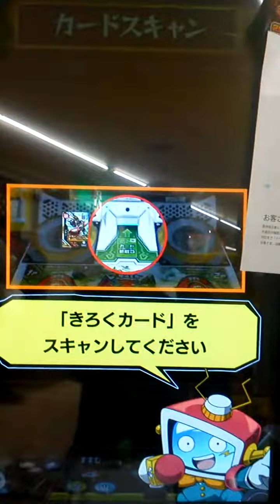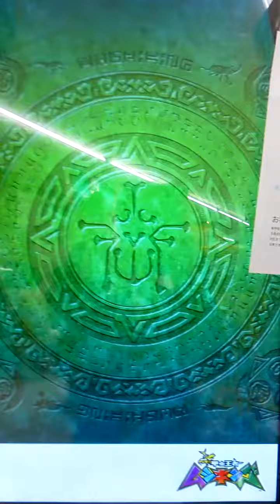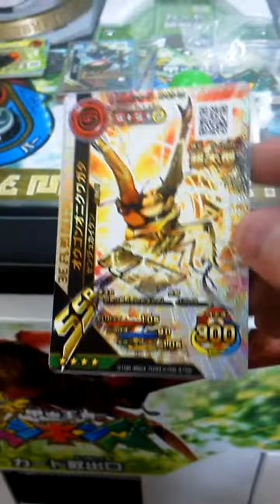[新ムシキング]オウゴンオニを覚醒させてきた！！[キラ確定]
ようやくめぐってきたキラカード､､､かなり財布がヤバイのはイタイけど。

使用したムシ  •黄金の鎧 オウゴンオニクワガタ SR 大型 強さ230
       おたすけ   •狂気の大鎌 オオカマキリ SSR 超大型 強さ+60
                           •九天の魔王 オオスズメバチ SSR 大型 強さ+55
                           •フライング•オーガ オニヤンマ SSR 超大型 強さ+60